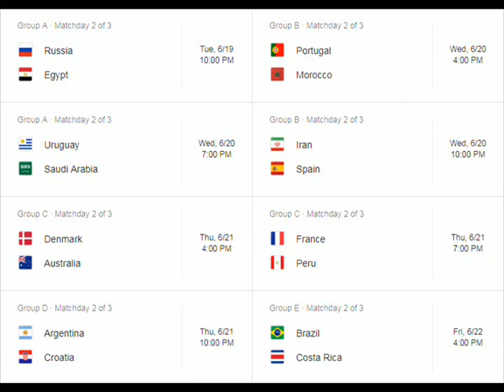FIFA 2018 Schedule and Match Dates |Full Schedule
FIFA World Cup 2018 Match Dates and Full Schedule